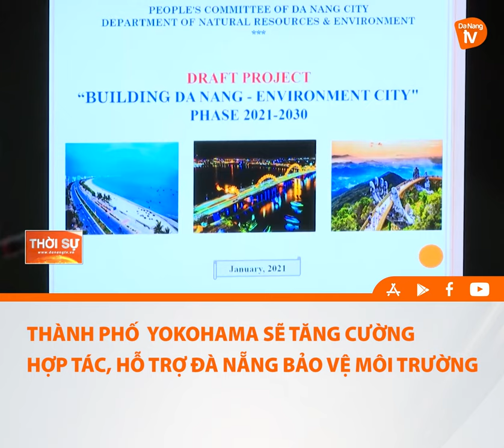THÀNH PHỐ YOKOHAMA SẼ TĂNG CƯỜNG HỢP TÁC, HỖ TRỢ ĐÀ NẴNG BẢO VỆ MÔI TRƯỜNG